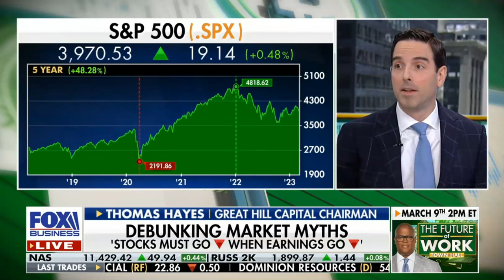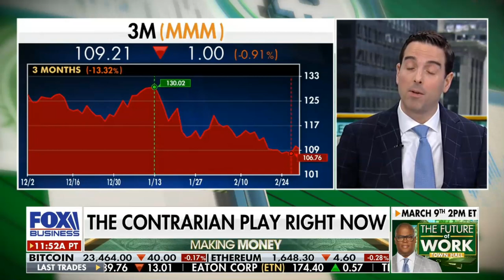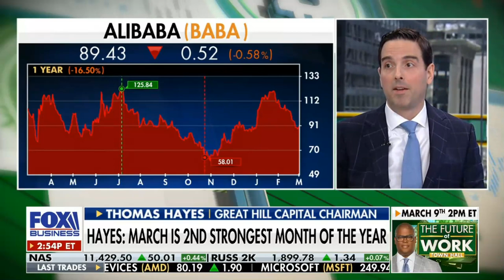Tom Hayes - Fox Business Appearance - Charles Payne - 3/2/2023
Fox Business Appearance - Thomas Hayes - Chairman of Great Hill Capital - March 2, 2023